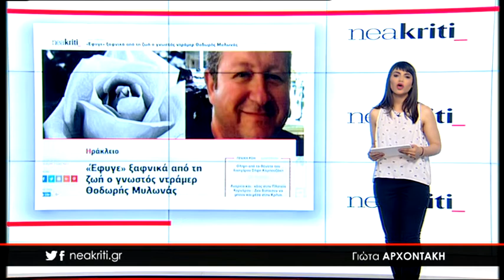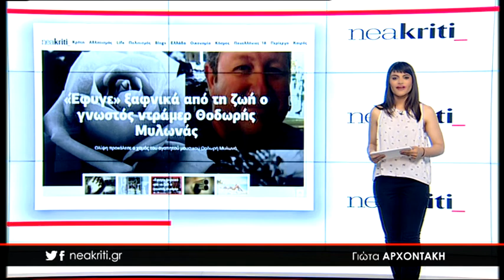Ειδήσεις σε 1 λεπτό 31 05 18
31 Μαΐου,

-«Έφυγε» ξαφνικά από τη ζωή ο γνωστός ντράμερ Θοδωρής Μυλωνάς

-Απόψε η πιο... «ΑΤΑΧΤΟΙ» Ψηλή Κουβέντα